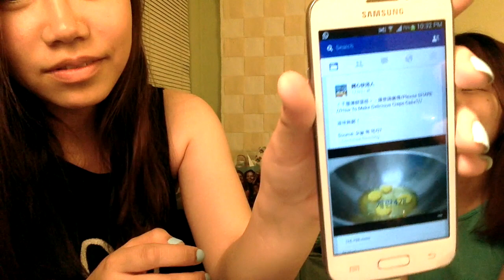Michelle & Iris | 你口型whisper challenge 5th round 估廣東話諺語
最後一集教大家廣東話，下集敎大家唱歌LOL

23. 跌落地都要楋翻揸沙
比喻失敗了不認失敗，硬撐著。

24.免費水療服務
有冇咁筍。

25. 落雨出唔到街
大雨到水浸咁。

26. 干層薄餅蛋糕
yummy!

27. Never did a hike before
成世冇行過山。

28. 豬肉檔男神
(心心眼)。

29. 有圖有真相
你明的。

Challenge will be continued...